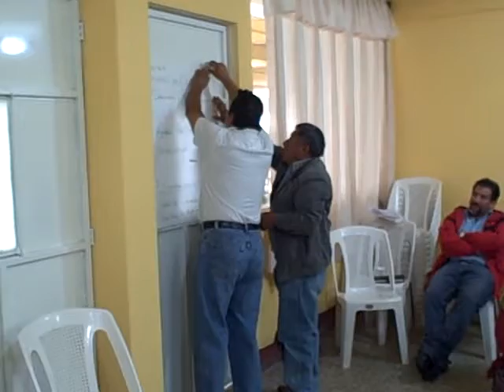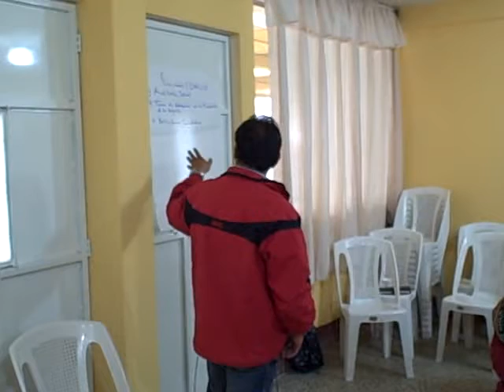Presentación funciones del COMUDE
Patzún, Presentación funciones del COMUDE en trabajo en grupos en la capacitación sobre COCODE de 2º nivel del COMUDE de Patzún